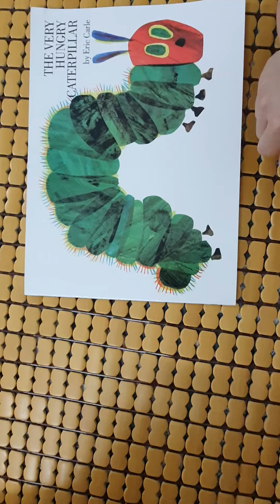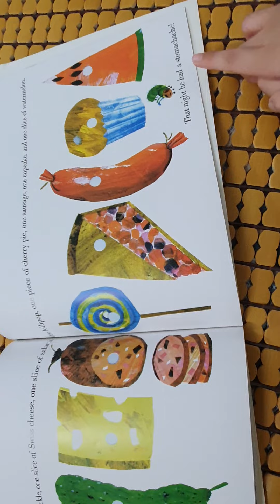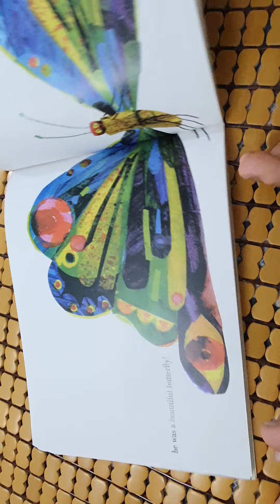The Very Hungry Caterpillar